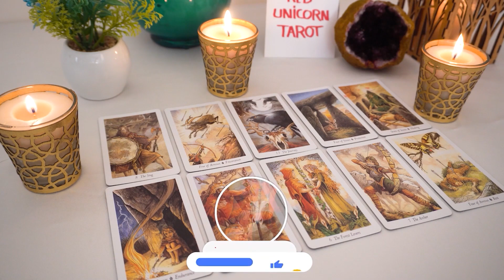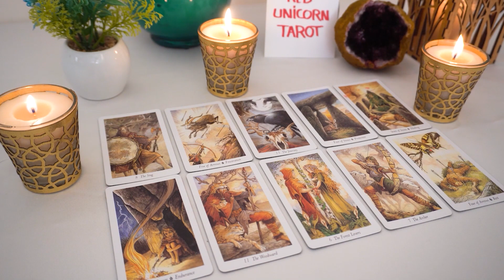CANCER💖 The more they try to resist you, the weaker they become...